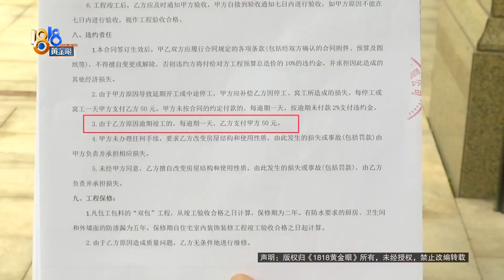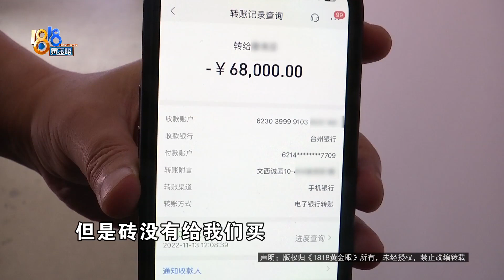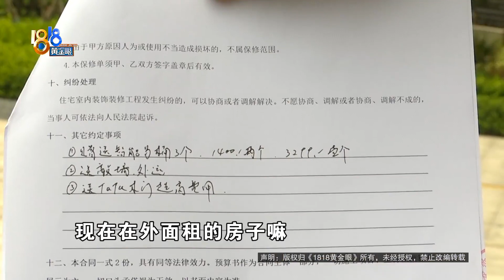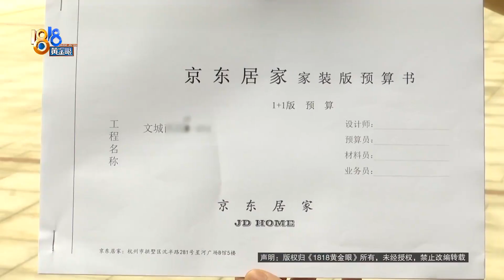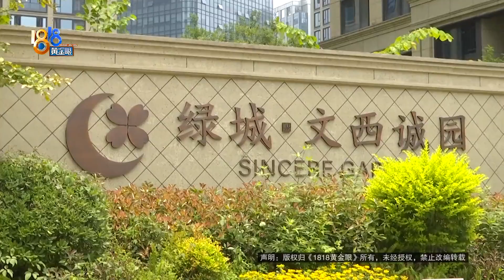【1818黄金眼】延期三个月，何时能交付？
冯先生反映，一家人目前临时租房生活，为尽快搬进新房，去年和一家公司签定了装修合同，约定今年3月底交付，但是都6月份了也没有完成，而且不知道什么时候能结束。

新闻标签：